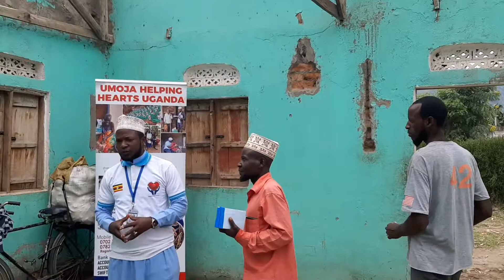We a looking for your support to rebuild this masjid